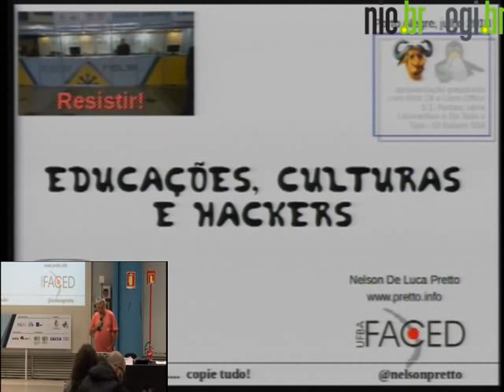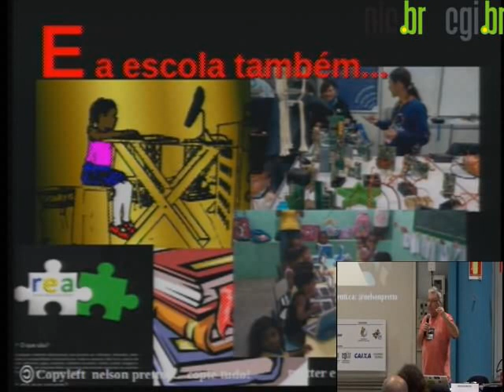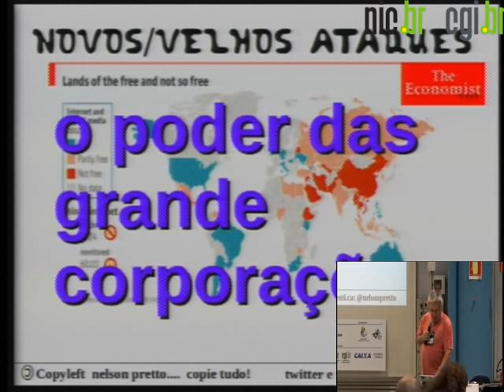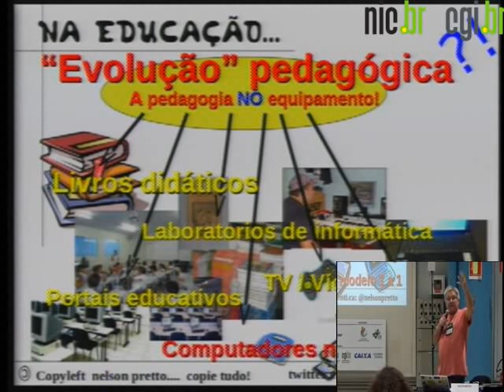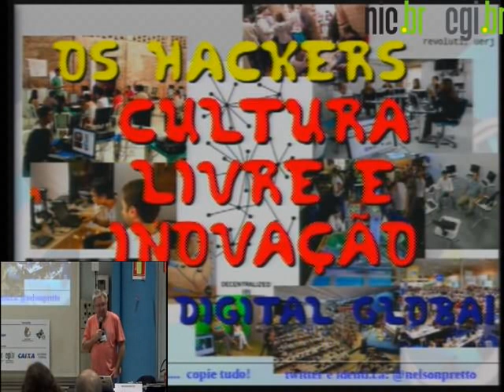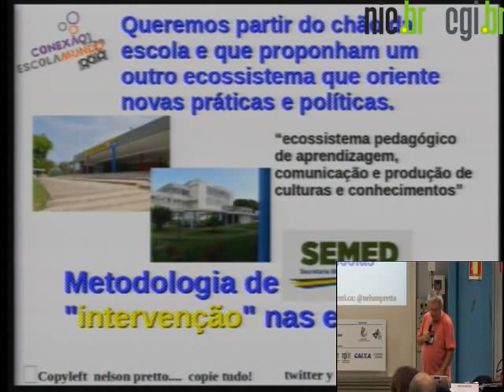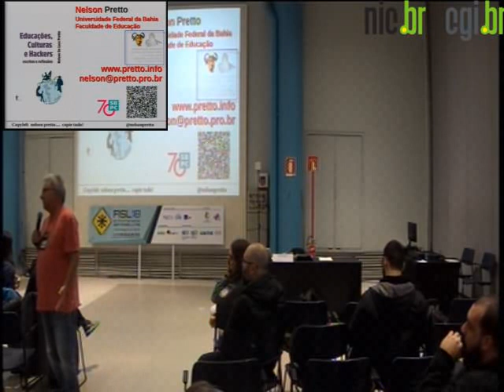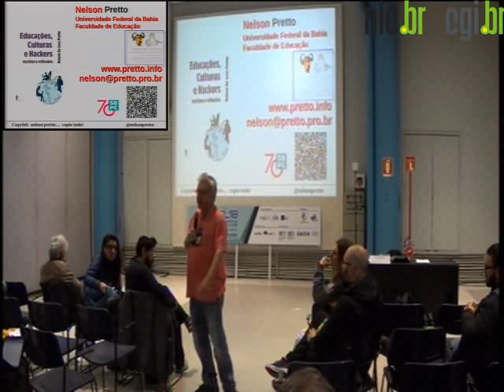Educações, culturas e hackers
Nessa conferência vamos aprofundar as bases daquilo que estamos denominando de “escola com jeito hacker de ser”. Partindo dos princípios da ética dos hackers, vamos pensar a educação numa perspectiva plural – portanto, educações! - sendo isso fundamental para ser possível se fazer frente à onda avassaladora dos reformadores empresariais que buscam homogeneizar o sistema educacional, desde os currículos, passando pelos materiais didáticos, sistemas de avaliação em massa e formação de professores.

Construir essa escola hacker demanda de professores, alunos, gestores e comunidade em geral uma ação ativista em defesa da educação pública e do fortalecimento do professorado.

A tarefa não é fácil, pois os desafios são de todas as ordens e, aqui, vamos tentar enfrentá-los.

Nelson Pretto